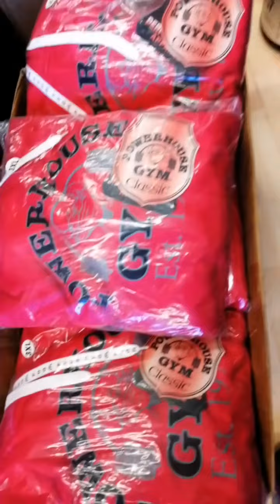🌍🛫 Worldwide Shipping 📦 THE LATEST POWERHOUSE COLLECTION JUST LANDED